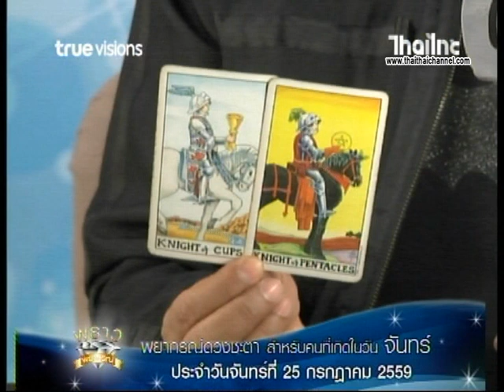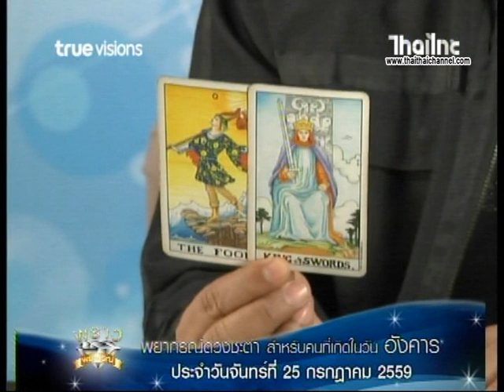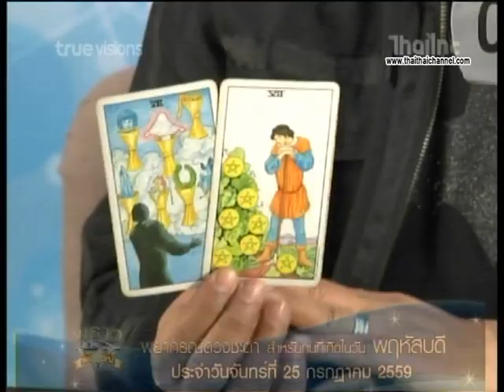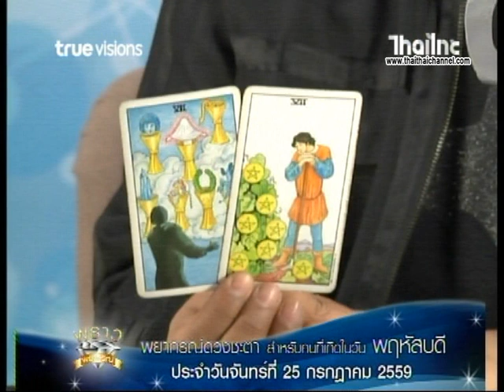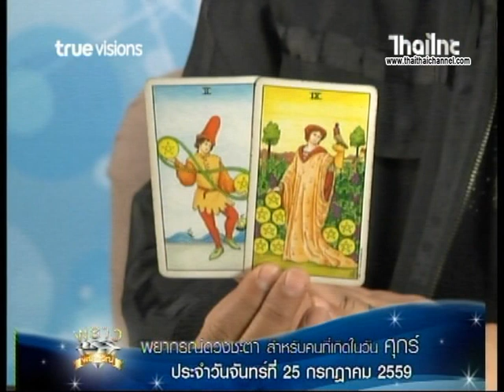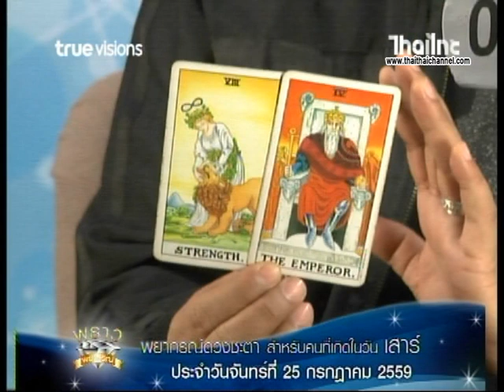ดูดวงประจำวันที่ 22 7 59